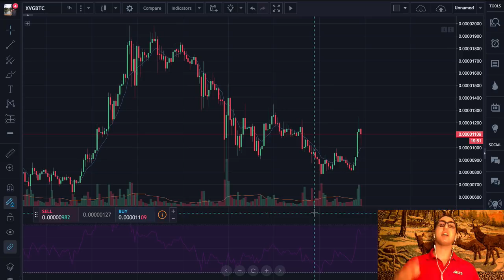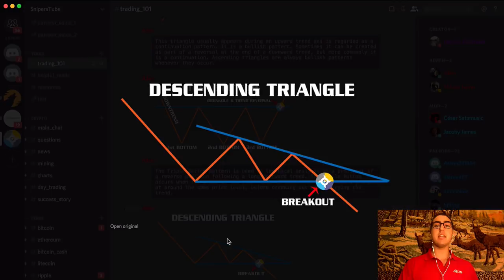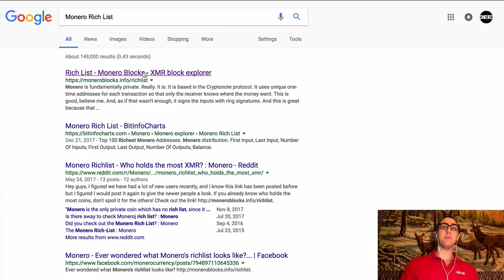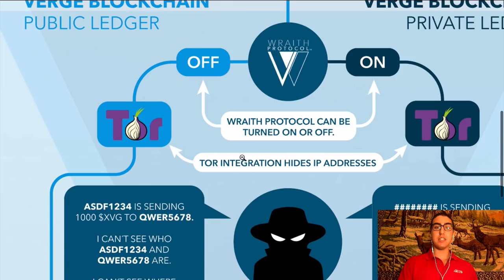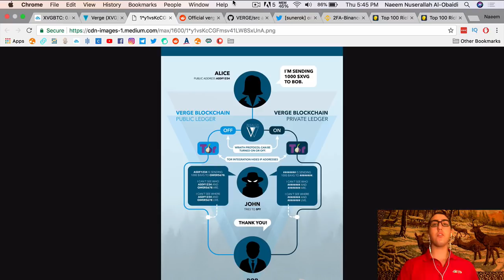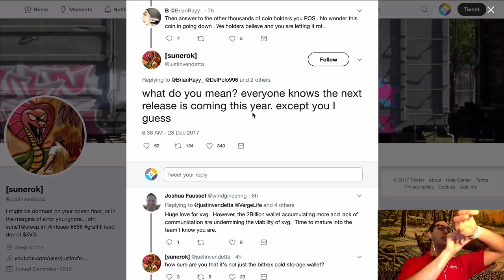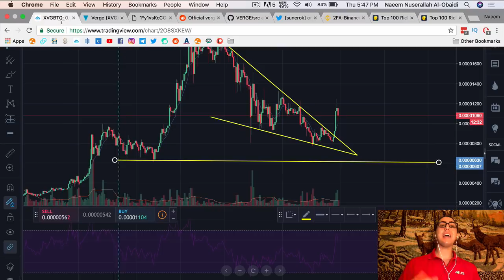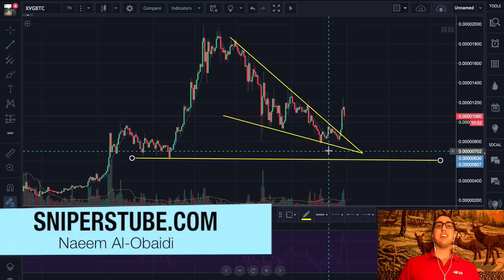Why Verge ($XVG) WILL Rise In 2018!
Verge ($XVG) is looking to incorporate many aspects of current privacy coins into one, what do you think? Thank you all so much for watching.

►CONNECT!
►REFRENCES!